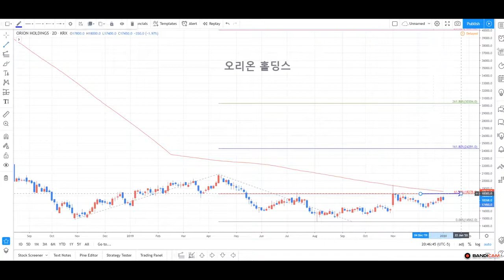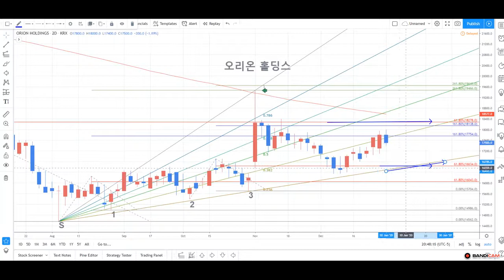오리온 홀딩스 종목분석 0101